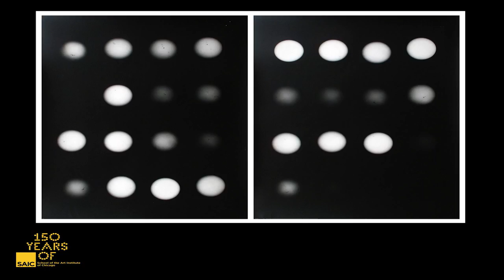EXPO CHICAGO 2015 /Dialogues — Celebrating 150: SAIC Alumni Panel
In celebration of its 150th anniversary, the School of the Art Institute of Chicago (SAIC) brings together a panel of distinguished alumni artists (to be determined). Moderated by SAIC Dean of Faculty Lisa Wainwright with critic and professor James Yood, artists will reflect on the development of their practices and experiences in Chicago’s art scene. Participating artists will also be featured in SAIC’s anniversary exhibition on view at the Sullivan Galleries (33 S State St.), “Civilization and Its Discontents: Selections from 1985–2015,” curated by Scott Reeder and Tyson Reeder.